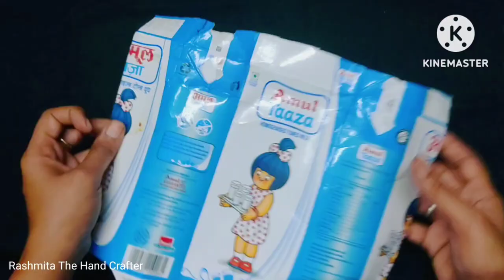How To Make Bouquet 💐 At Home // Diy Boutique From Waste Material //